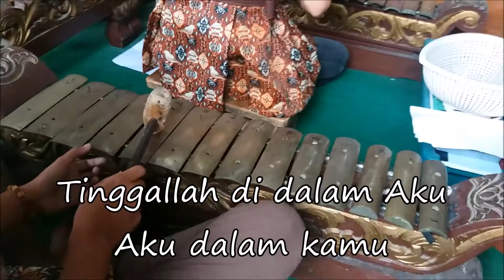Tinggallah Di Dalam Aku Degung Sunda